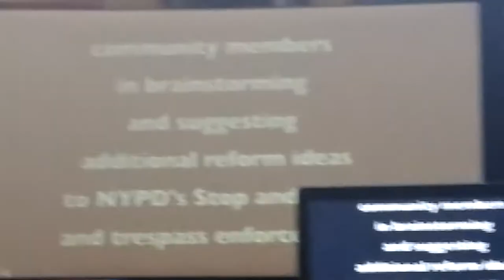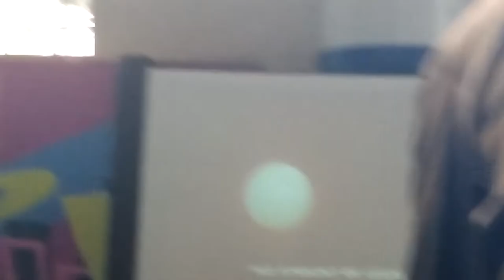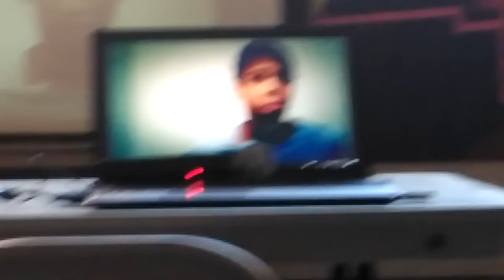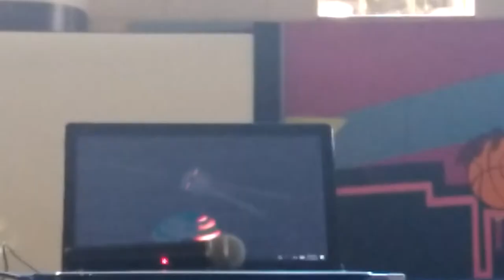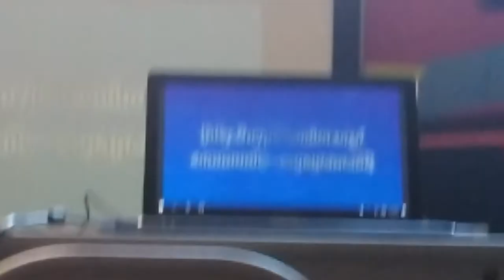111916 STOP & FRISK, TRESPASSING workshop, 1